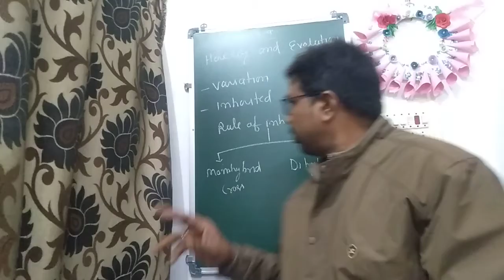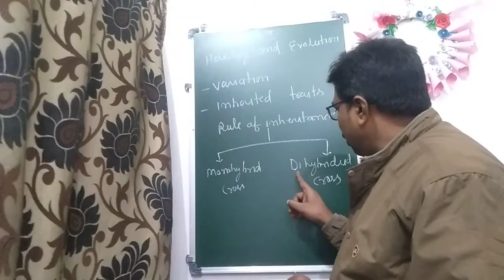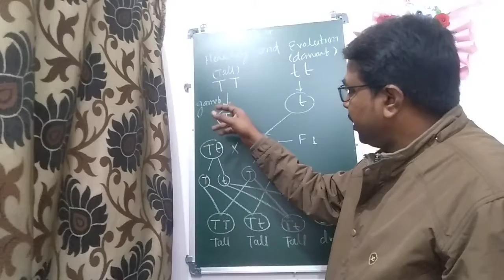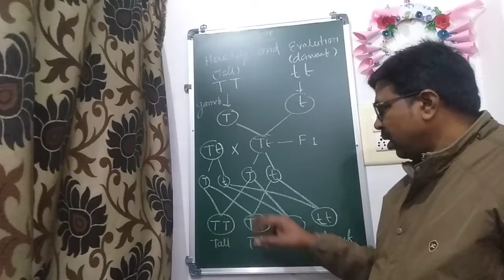ncert science class 10 chapter-9 part-1